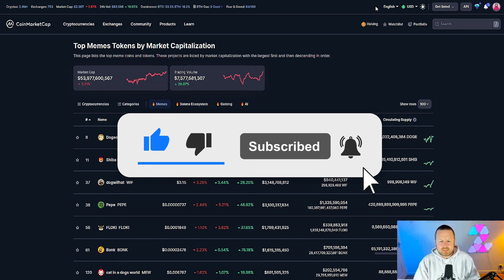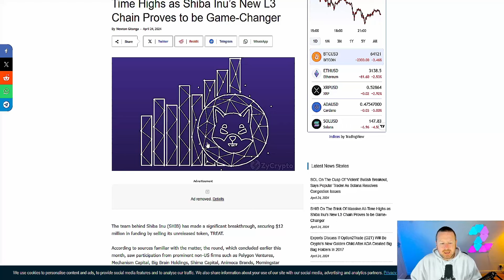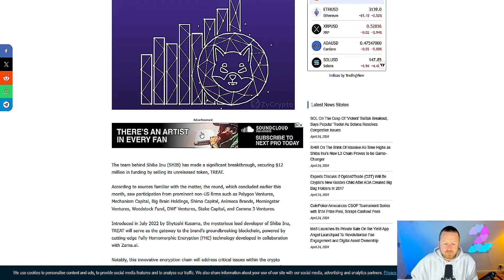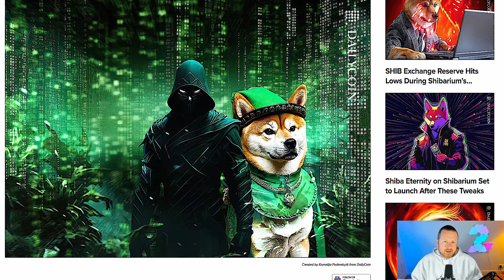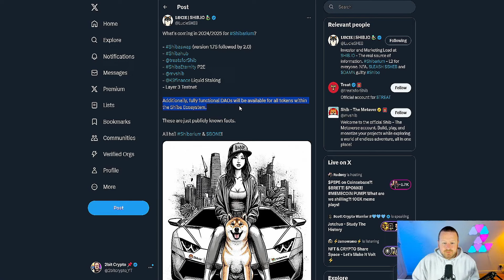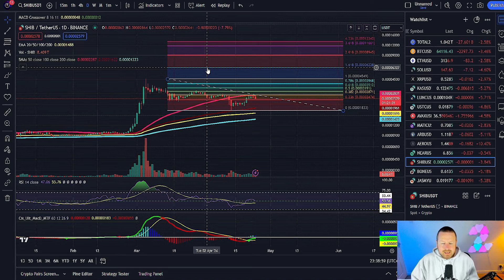SHIBA INU GETS A BIG BOOST | HOW HIGH IS IT GOING THIS BULLRUN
This news will take SHIB to the top 10 for sure this bullrun